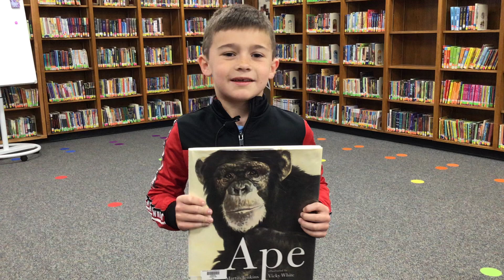Rylan's Book Talk - Ape by Martin Jenkins